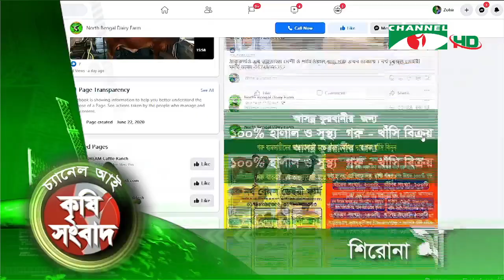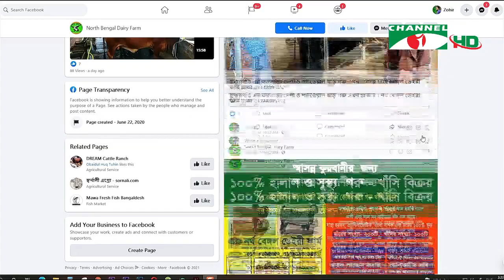চ্যানেল আই কৃষি সংবাদ | Channel i Krishi News | ২৬ জুন, ২০২১